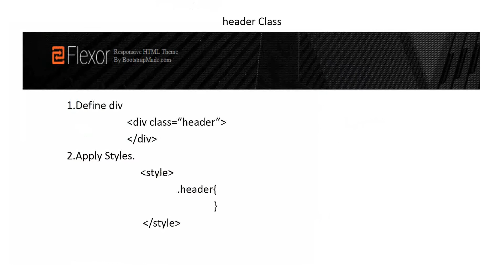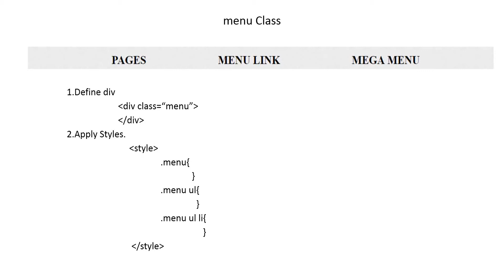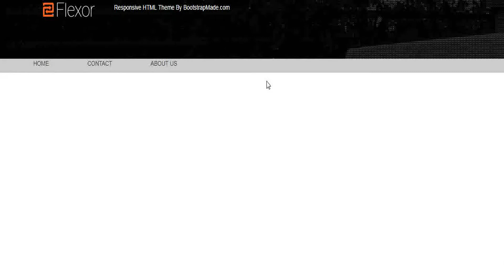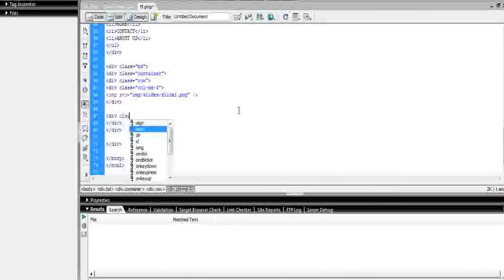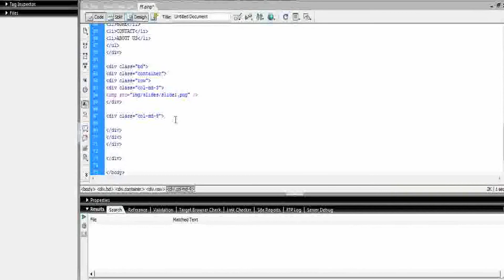How to design a simple responsive home page using |HTML,CSS & Bootstrap for beginners|Easy Steps.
A responsive index page design - Beginners can easily design with HTML,CSS & Bootstrap.